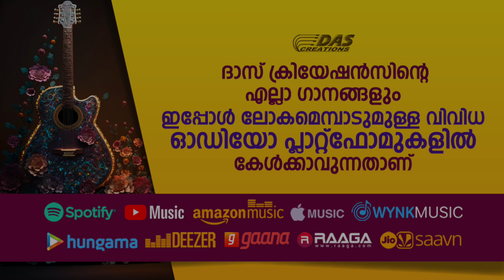ജനഹൃദയങ്ങൾ കീഴടക്കിയ സൂപ്പർഹിറ്റ് ക്രിസ്തീയ ഗാനങ്ങൾ!!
★ EVERGREEN CHRISTIAN HITS★ ★TOP 10★